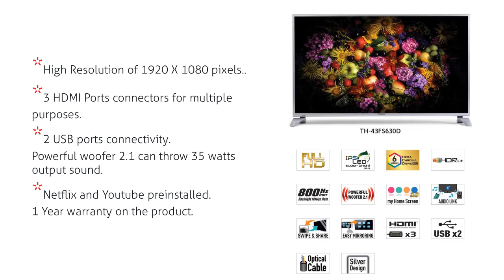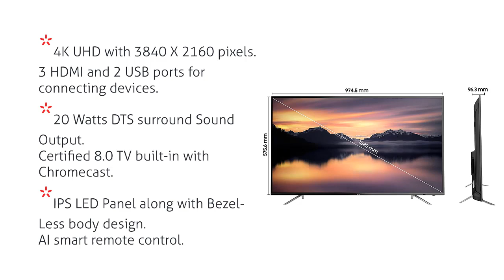Top 5 Best Smart TV Under 30000 in India 2022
1. Panasonic 108 cm Full HD LED Smart TV

2. Fortex FX55Spro01 55 inches 4K Ultra HD Smart LED TV

3. Micromax 124.5 cm 4K UHD LED Certified Android TV

4. 4. Sony Bravia 80.1 cm Full HD LED Smart TV

5. METZ 108 cm 4K Ultra HD Smart LED TV